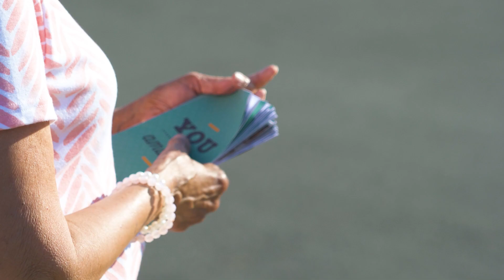San Diego: A New Beginning | VOICES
Home-to-home outreach can be life-changing for every person involved. Praying for your neighborhood is a great way to share the truth and love of Jesus in your community. These testimonies from San Diego are just a few examples of how Jesus moves when we go!

We're sharing the truth and love of Jesus with everyone, everywhere. Join us: